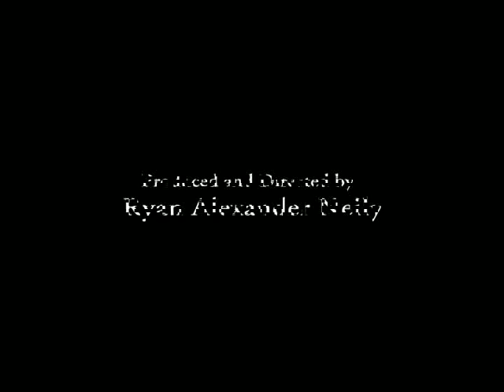Johnny80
A film record of John DeVenney's 80th birthday celebration in 2004. A fun look back at a moment in the life of a man sadly passed on.